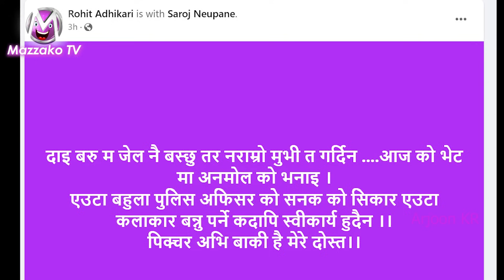मध्यरातमा Anmol KC अस्पताल भर्ना || अनमोलकी आमा भन्छिन्, 'मेरो सोझो छोरालाई फसाईयो'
Host – Arjoon KR